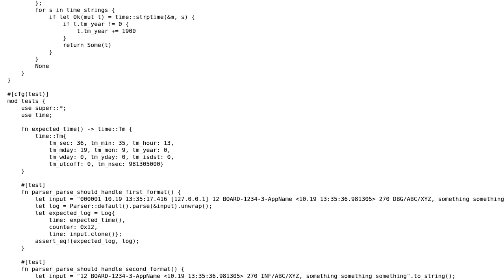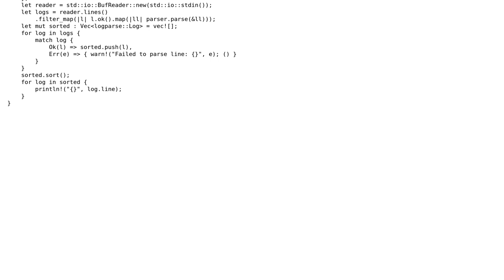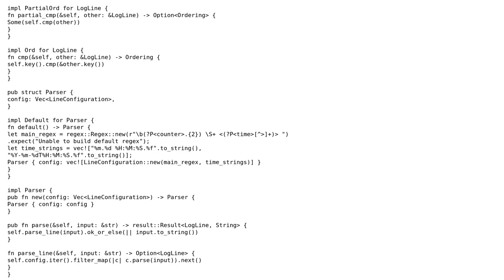Code Review: Log sorting program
With thanks & praise to God, and with thanks to the many people who have made this project possible! | Content (except music & images) licensed under CC BY-SA | Music | Images & others | With thanks to user tumdum user Shepmaster user 200_success and the Stack Exchange Network Trademarks are property of their respective owners. You are responsible for your own actions.